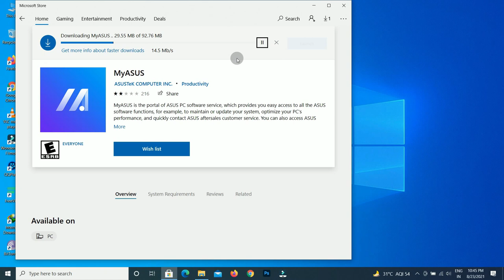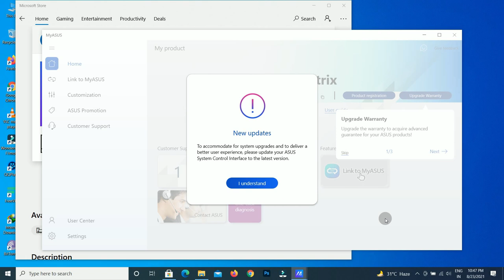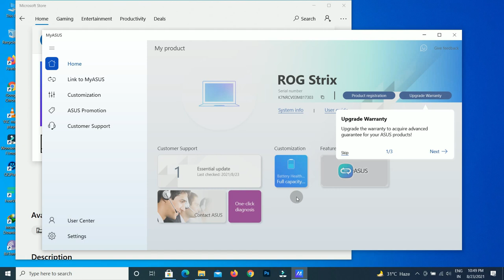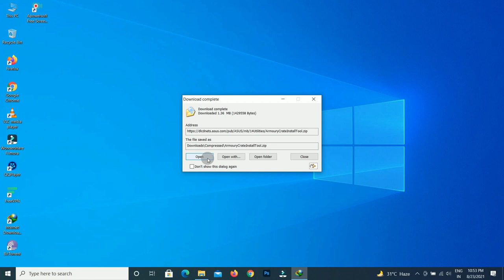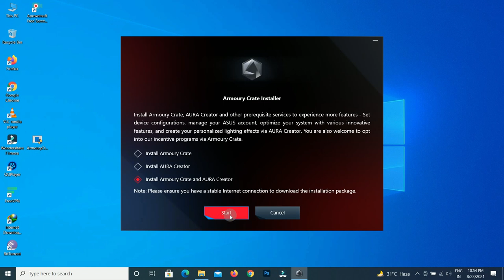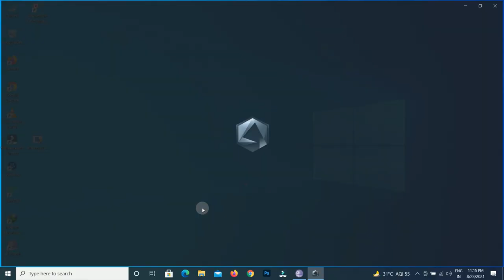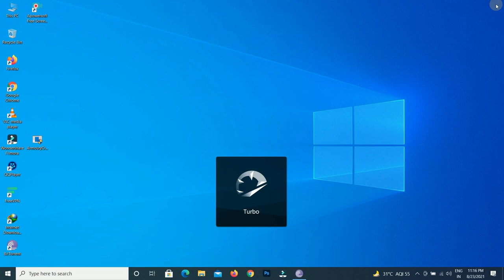How to fix Asus fan button ! Asus Armoury Crate not Working ? Install/Update Asus Rog Armoury Crate.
How to fix fan button/Aura Sync || install armoury crate and aura creator step by step 2021